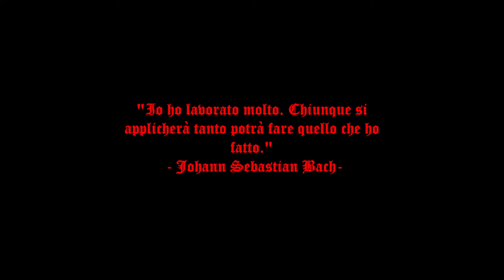TRAILER CANALE "Campanaro Vicentino"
Trailer del canale:
0:00 Chiesa di Santa Croce ai carmini
0:26 Chiesa parrocchiale di Breganze
0:51 Chiesa parrocchiale di Jesolo

*il video di Breganze è stato gentilmente offerto da Giordis04
invece le foto della consolle dell'organo di Jesolo sono di Campanaro Italia che ringrazio.

Buona visione da Campanaro Vicentino